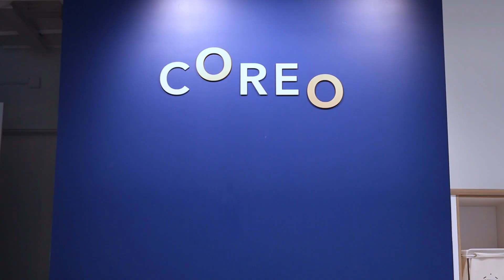Coreo | Bungee Workout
Bungee with us at Coreo Fitnes. Offering the original Bungee Workout; the exclusive Bungee Workout training center on the West Coast.

🎼: Chase the Sun (Wave of Sun Remix) by Mike Hoang